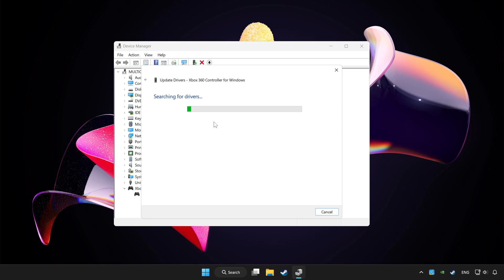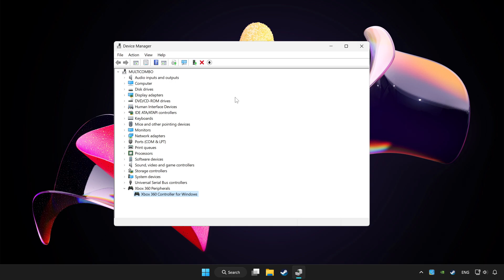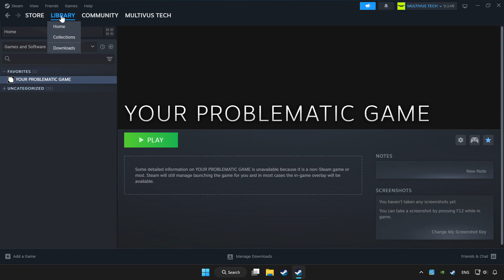FIX DRAGON BALL Z: KAKAROT Controller/Gamepad Not Working on PC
I'm going to show How to FIX DRAGON BALL Z: KAKAROT Controller/Gamepad Not Working on PC